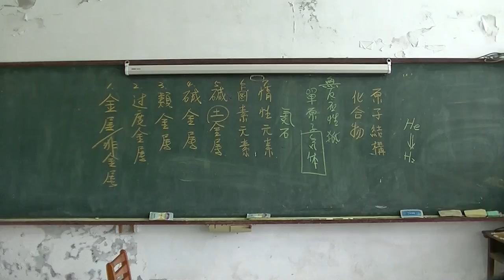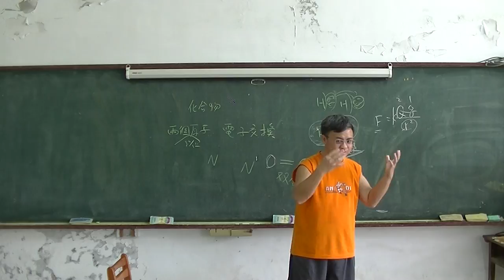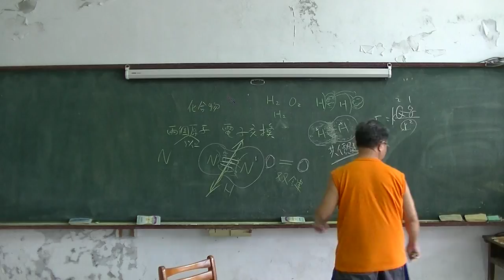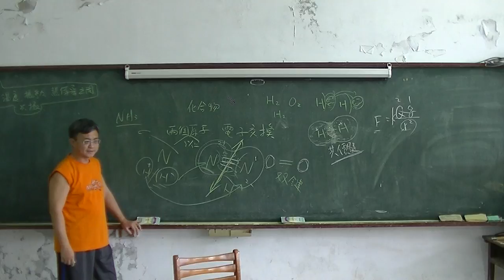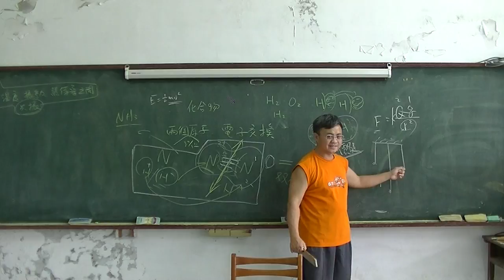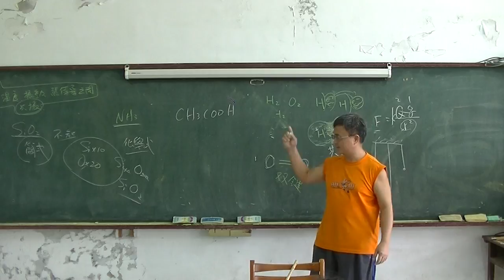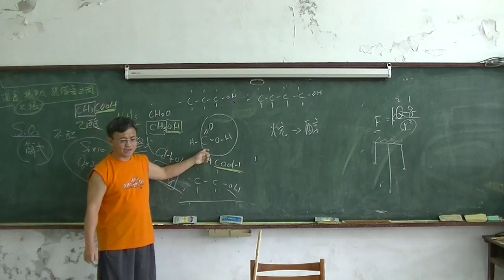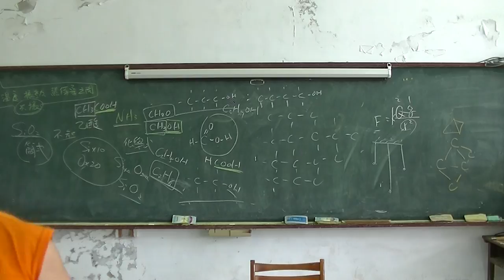高中化學 化合物01